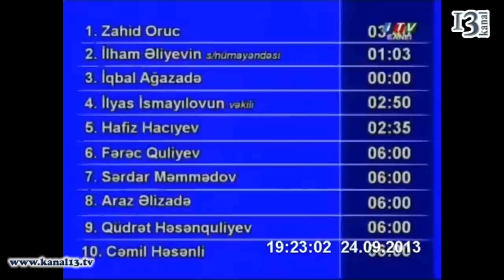"Mitinqdə bizə meymun deyib, təhqir edirlər" - Hafiz Hacıyev